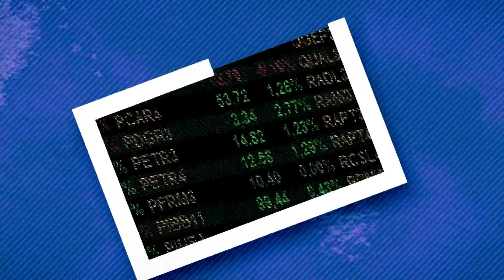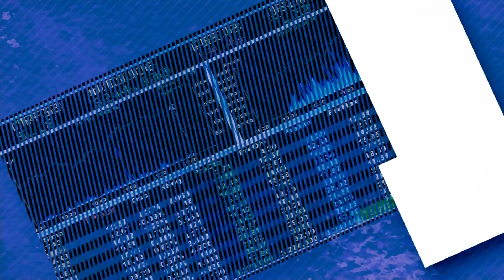Mercados são impactados pela oscilação norte-americana – Na Bolsa & No Bolso–Jornal da Vida–28/11/22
A análise do mercado com Ricardo Penha.